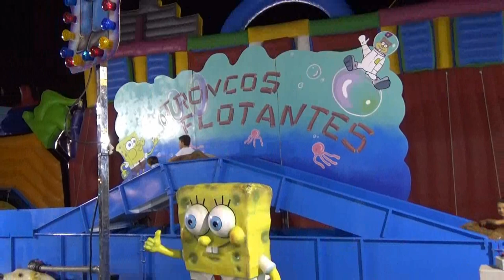Atracciones Infantiles Feria de Verano de Lo Pagan 2.018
Diferentes Atracciones de Feria infantiles instaladas en la Feria de Verano de Lo Pagan 2.018, vídeo realizado la pagina de las ferias.